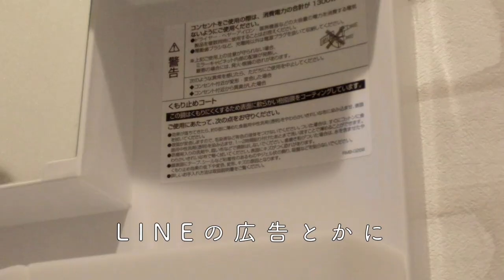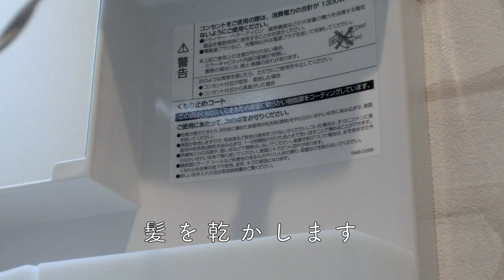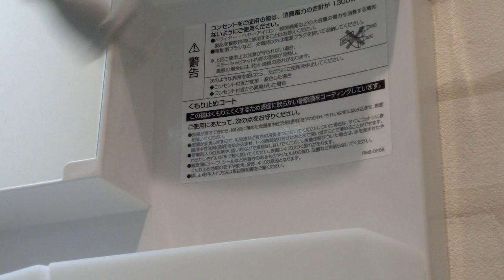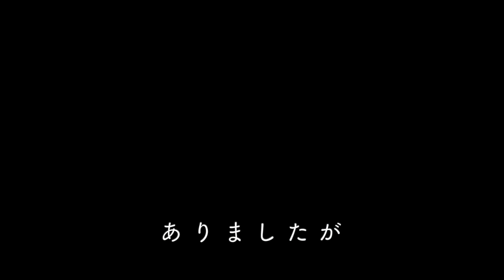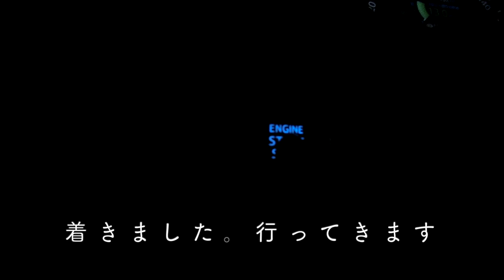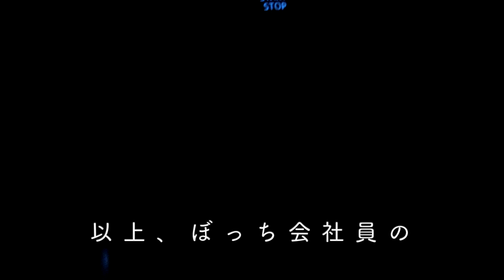【ぼっち会社員】モーニングルーティンとかいうやつ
スーツさん、パーカーさん、浪人生は笑わないさん、すねげスタイルさんが目標。